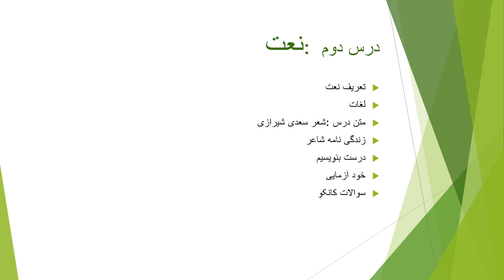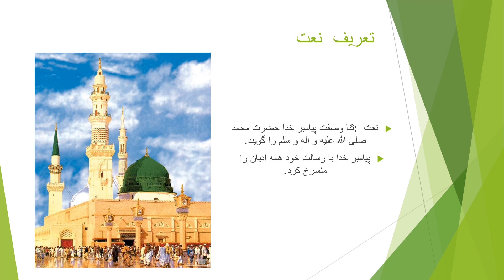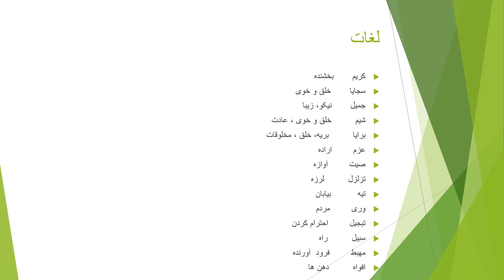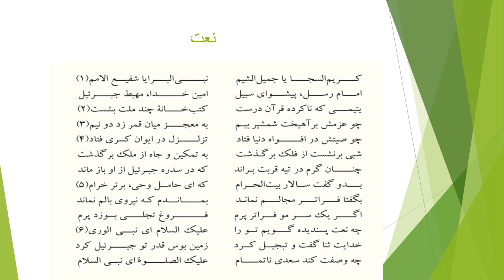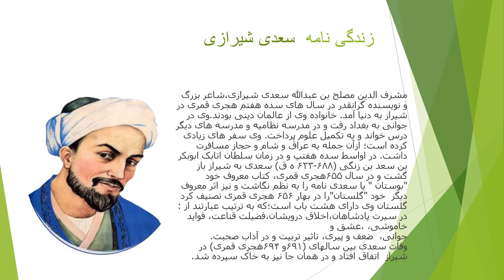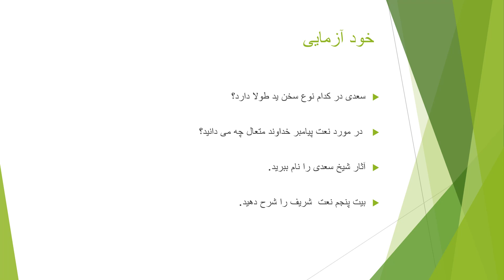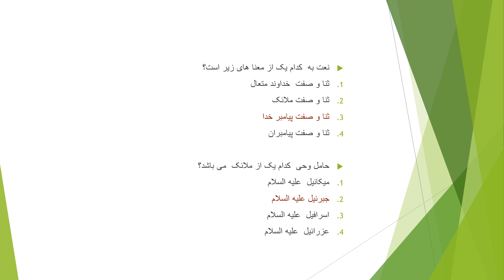Dari lecture 2